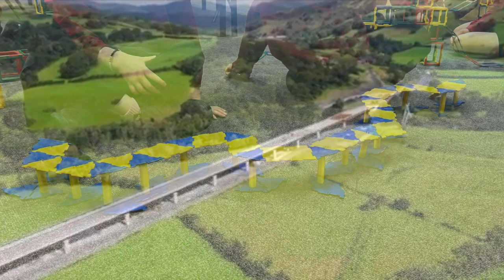Pont Dyfi Newydd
Prosiect Creadigol Ffedyrasiwn Ysgolion Corris a Pennal
Thema : Pontydd